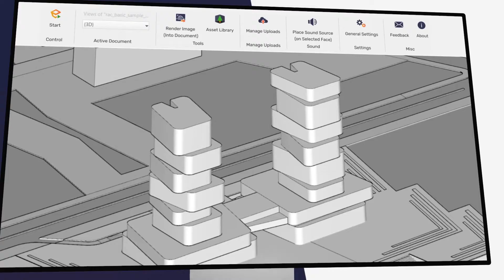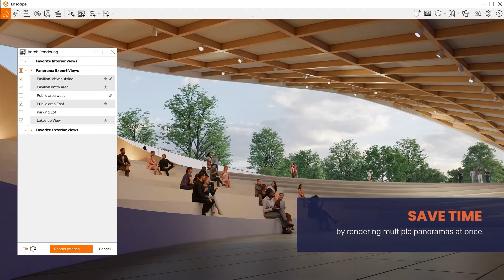Enscape 3.2 新功能介紹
最新推出的Enscape 3.2
繼續給用家更好的Real-time rendering體驗！

想了解更多Enscape的其他功能，如何幫你展示設計提案時提升客人的體驗和滿意度，可重溫以下廣東話網上講座 :